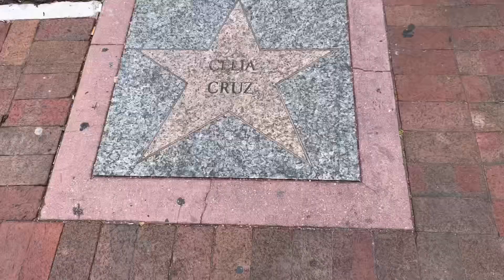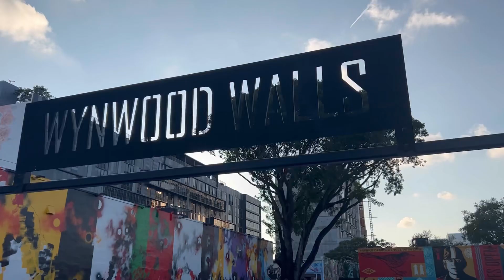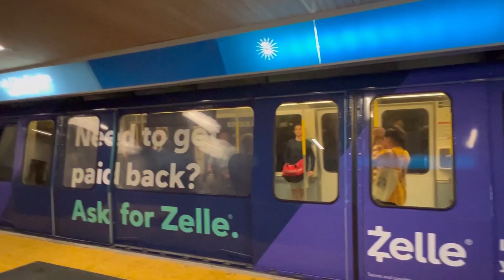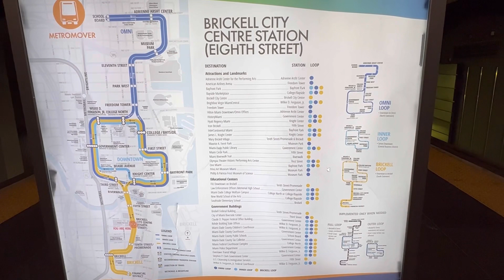Lugares GRATIS e icónicos en MIAMI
Lugares GRATIS e icónicos para tu próxima visita en MIAMI